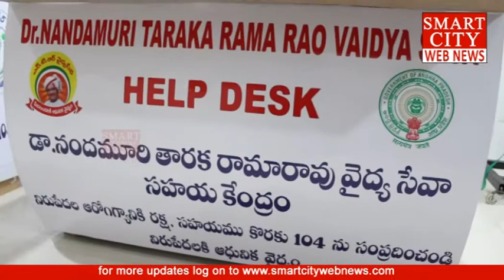smartcity: Pradama Hospital నందు NTR వైద్యసేవ, ఆరోగ్య రక్ష...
smartcity webnews: Pradama Hospital నందు NTR వైద్యసేవ, ఆరోగ్య రక్షను ప్రారంభించిన విశాఖ తూర్పుM.L.A. వెలగపూడి రామకృష్ణబాబు.